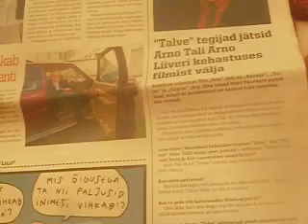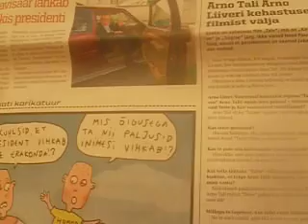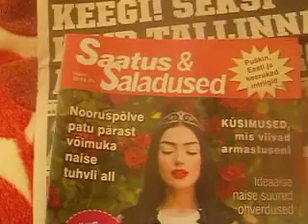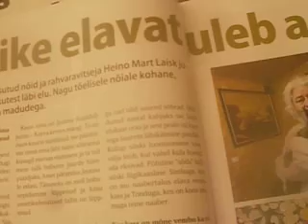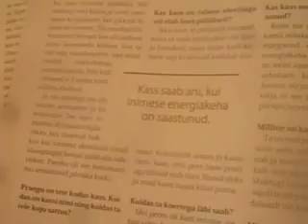Hillar Kohv teeb üle vaate oma intervjuudest Nelli Teatajas, Lemmikus ja Saatus&Saladused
Ülevaade Hillar Kohvi intervjuudest Nelli Teatajas ning augusti Lemmikust ja Saatus&Saladused.
Nelli Teataja lugejad nõuavad Arno Liiverit Arno Tali rolli "Talves".